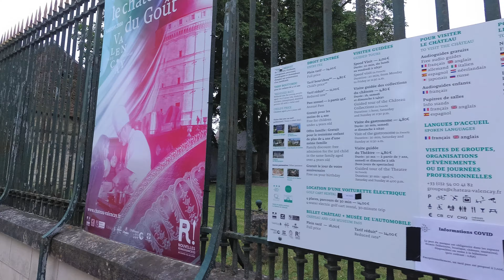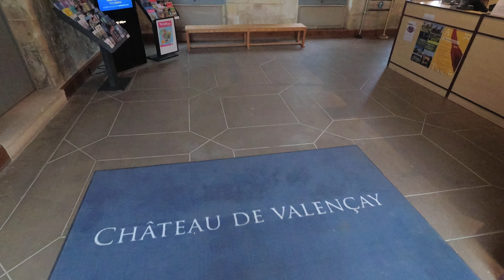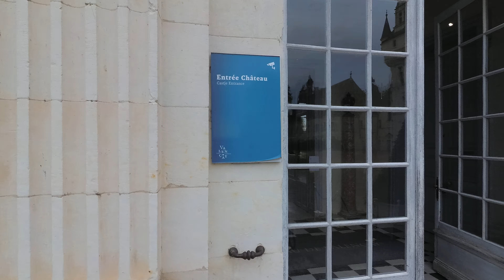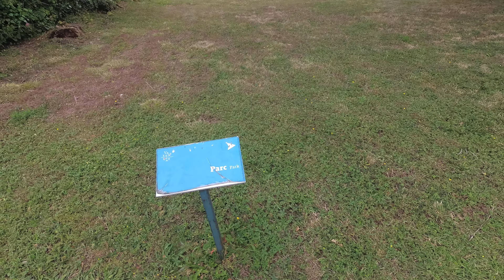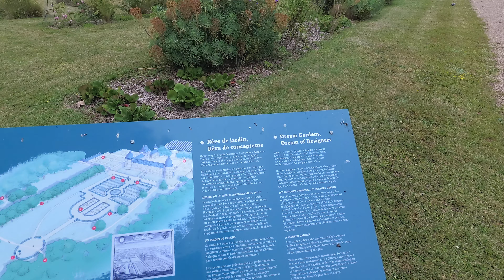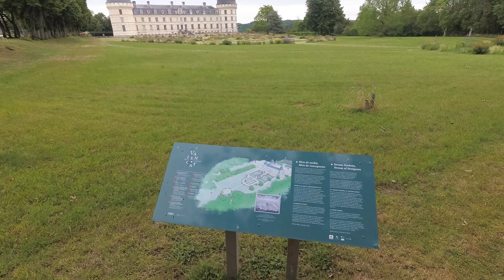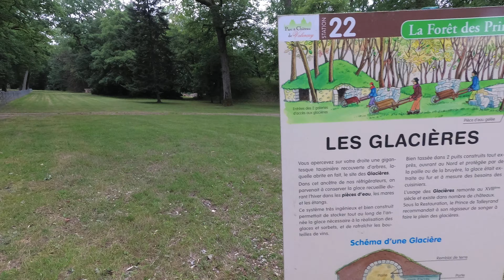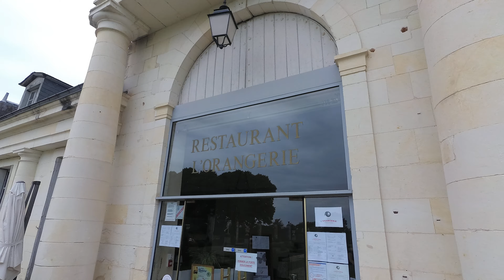[4K] Walking in Valençay Castle, Indre, FRANCE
Doté d’une architecture Renaissance et classique, classé parmi les 22 grands sites du Val de Loire, le Château de Valençay, exceptionnel par son implantation en surplomb de la vallée du Nahon, vous offre le charme de la campagne à proximité des grandes villes. Situé entre le Berry et le Val de Loire, il est à 45min de Châteauroux, 1h de Tours, 1h30 d’Orléans et à seulement 2h30 de Paris.

Charles-Maurice de Talleyrand-Périgord, l’un des plus grands diplomates français, riche collectionneur, a donné tout son lustre à ce château bâti à la Renaissance par la famille d’Estampes. Entièrement meublé et orné de mille objets précieux, il porte les marques du raffinement d’une demeure qui semble encore habitée.

(Source : chateau-valencay.fr)

Je remercie Le Château de Valençay de m'avoir autorisé à filmer le parc.

With a Renaissance and classic architecture, ranked among the 22 major sites of the Loire Valley, the castle of Valençay, excpetional by its location overlooking the Nahon Valley, offers the charm of the countryside near major cities. Located between the Berry and the Loire Valley, it is 45min from Châteauroux, 1 hour from Tours, 1:30 from Orléans and only 2:30 from Paris.

Charles-Maurice de Talleyrand-Périgord, one of the greatest French diplomats, rich collector has given all its luster to this castle built in the Renaissance by the Estampes family. Fully furnished and adorned with a thousand precious objects, it bears the marks of the refinement of a home that still seems inhabited.
(Source : chateau-valencay.fr)